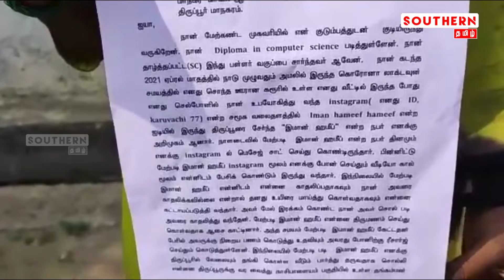மதம் மாற வற்புறுத்தி அந்தரங்க படங்களை இணையத்தில் வெளியிட்ட நபர் கைது! [SOUTHERNTAMIL]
Category
News & Politics